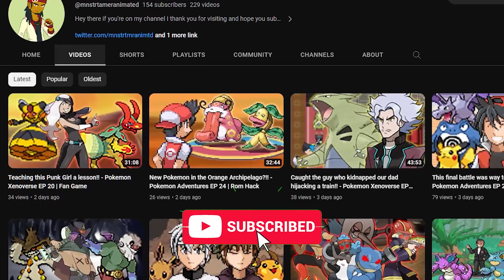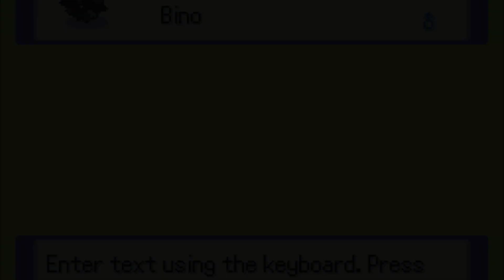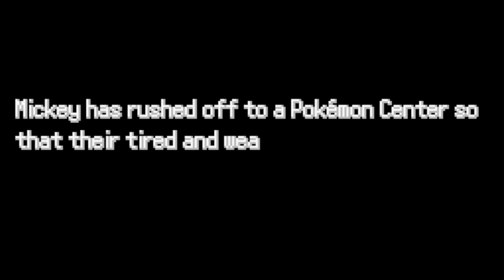Why was I getting wiped so much in early game?!! - Pokemon Bizarre EP 2 | Fan Game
Hey guys this is MnstrTamerAnimated or Yaad Made Gaming

Jumping back into Pokemon Bizarre, I hope you all enjoy this episode.

● NOTE
I hope you watch and grow with me, but most of all let's have some fun Thank you!

Don't pay the things below any mind